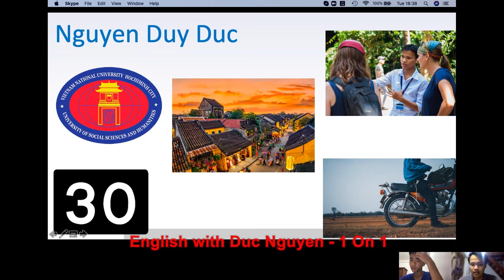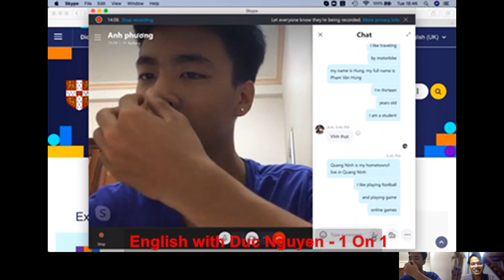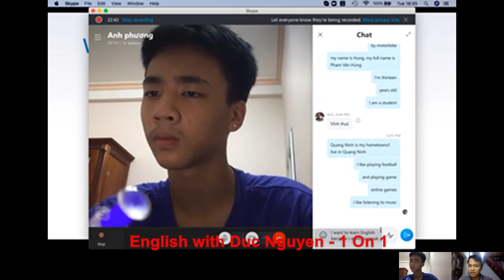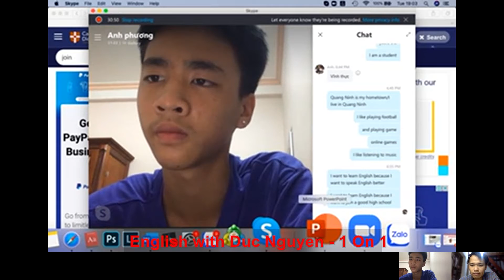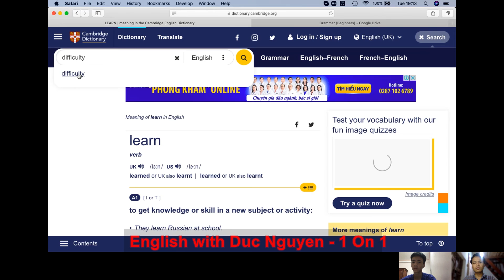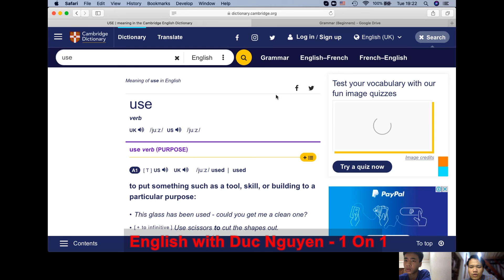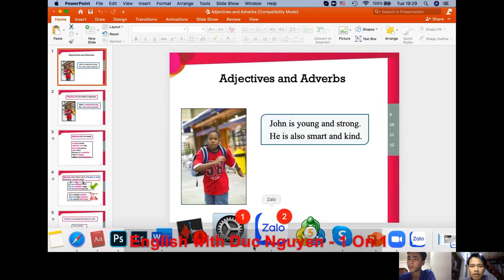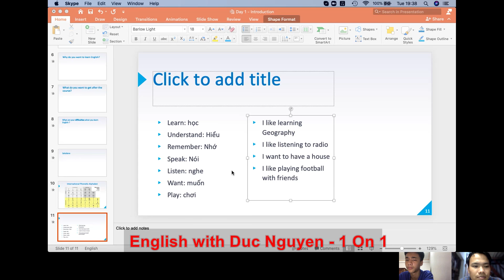Buổi Đầu: Kiểm Tra Khả Năng, Mục Đính Học Của Học Sinh (Self-Introduction & Lifestyles)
- Bài học sẽ được thiết kế theo trình độ (level) và nhu cầu (learning goal) của học viên. Người học sẽ được đánh giá năng lực, sự khó khăn học tiếng Anh và được tư vấn lộ trình học ở buổi học đầu.
- Mỗi tiết học sẽ theo các chủ đề khác nhau. Luyện nói trực tiếp với giáo viên, học từ vựng, luyện phát âm, luyện nghe, etc.
- Để nói và nghe hiệu quả cần phải phát âm chuẩn nên học viên sẽ được hướng dẫn phát âm theo chuẩn phiên âm quốc tế (International Phonetic Alphabet - IPA).
- Hình thức: Online 1 kèm 1 hoặc 1 kèm 2 (nếu tương đương trình độ).
- Đối tượng: mất gốc, sinh viên, người đi làm, dịch thuật, tiếng Anh cho chuyên môn, chuyên ngành.
- 24 buổi/1 khoá học. 1 tuần 2 - 3 buổi, tuỳ vào lịch rảnh của người học.
- Học phí: 100k/người/buổi/1h’; 120k/2 người/buổi/1h30’ (từ hai người trở lên: 1h30’)